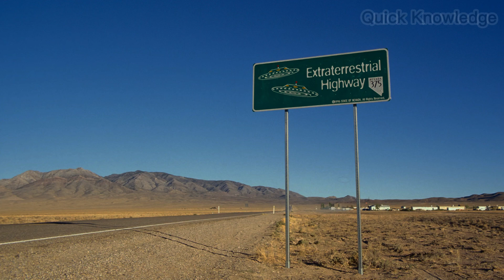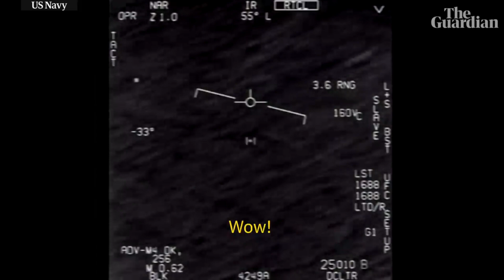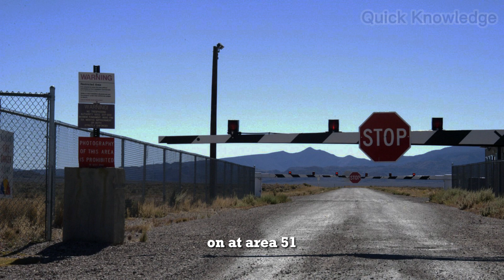Area 51 - Quick Knowledge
In this video, we take a deep dive into one of the most enigmatic locations on Earth - Area 51. Located in the Nevada desert and shrouded in secrecy, Area 51 is a highly classified United States Air Force facility that has been the subject of numerous conspiracy theories over the years. Join us as we explore the history of Area 51, the conspiracy theories surrounding it, and the role that it plays in the development of advanced military technologies. From the U-2 spy plane to the B-21 Raider, we'll examine the cutting-edge technologies that have been tested at Area 51 and discuss the controversies surrounding the facility. Whether you're a believer in extraterrestrial life or a skeptic, this video is sure to pique your curiosity and leave you wondering what other secrets lie hidden behind the walls of Area 51.